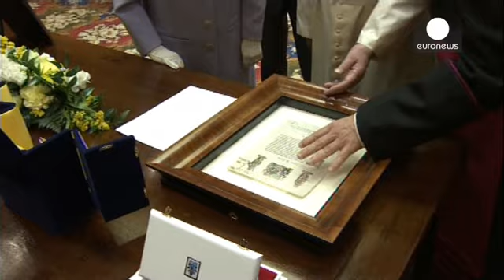Елизавета II привезла папе римскому виски и овощи с огорода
Королева Великобритании Елизавета II впервые встретилась с папой римским Франциском. Пожав главе Ватикана руку, хозяйка британского престола и ее супруг принц Филипп выпили с главой римской католической церкви чаю и обменялись подарками. Понтифик преподнес королеве державу из ляпис-лазури с серебряным крестом, просив передать презент правнуку Елизаветы маленькому принцу Джорджу. Елизавета же подарила Франциску корзинку с овощами и фруктами, выращенными в саду ее величества, а также бутылку виски...